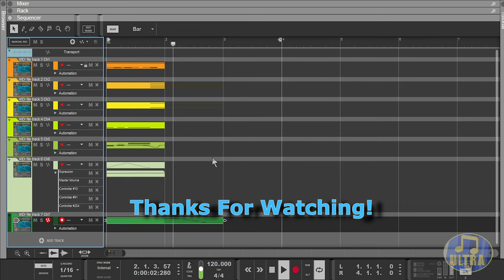Perfect Dark N64 - BETA Death Multiplayer [Midi & Soundfont]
Supporters; Thank you all so much!
- alnda
- BladeZero
- Lord_Goarmagon